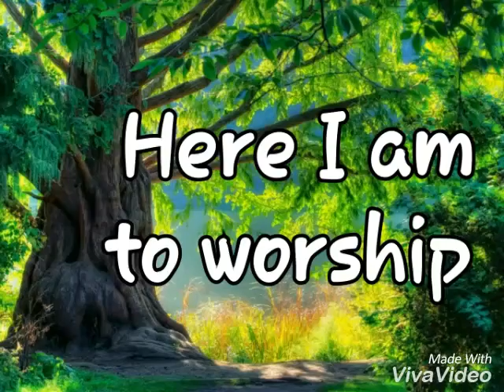Here I am to Worship Full song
Christmas special,Easter special,

To know about the ministry check our Facebook page

Link to the guitarist

To know about the Admin